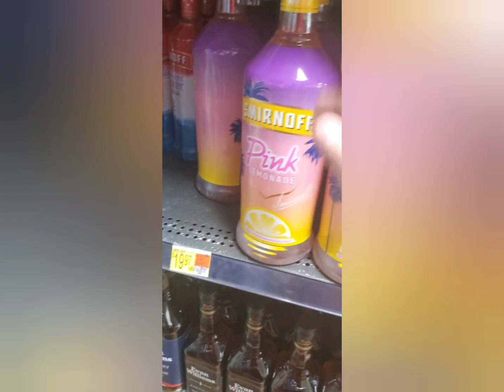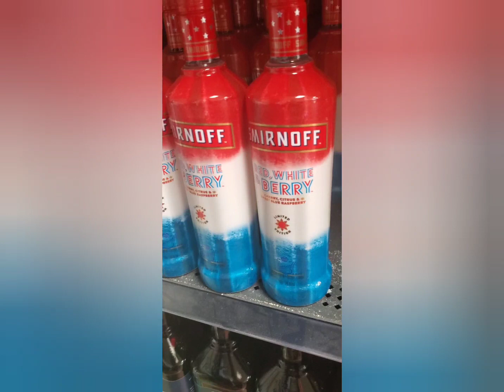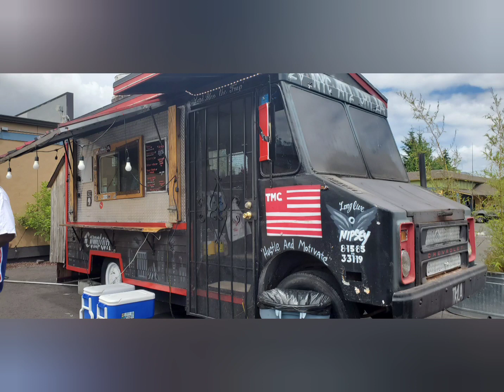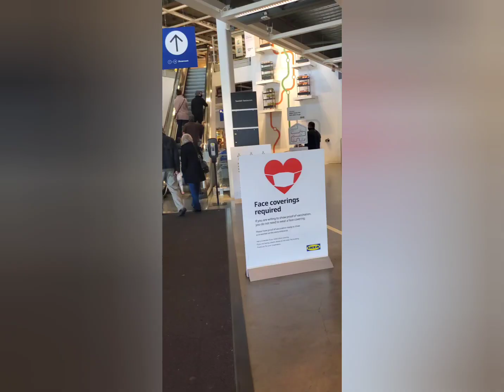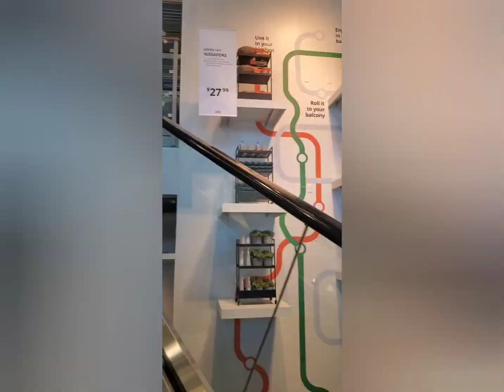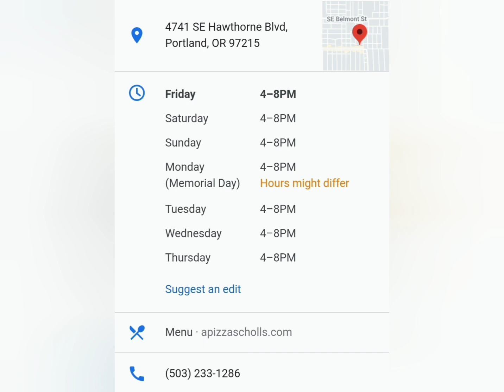Day 2 Anniversary weekend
Day 2... Trap Kitchen, Ikea, clackamas town center, and pizza!!!